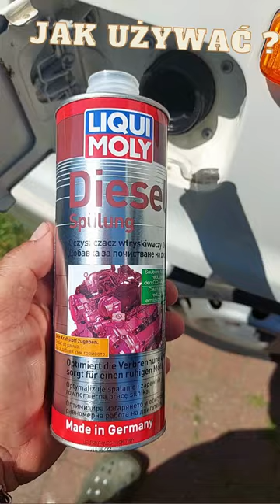W jaki sposób można użyć Liqui Moly Oczyszczacz wtryskiwaczy nr 2666?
Zobacz, na ile sposóbów możesz użyć nasz Oczyszaczacz wtrsykiwaczy nr 2666
Czyszczenie wtryskiwaczy wycisza silnik, ogranicza dymienie i spalanie paliwa.